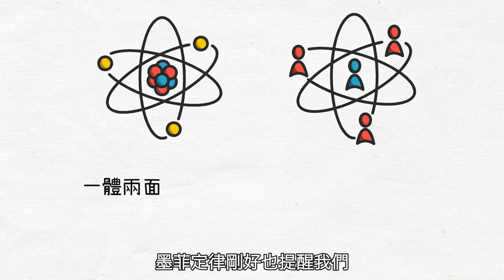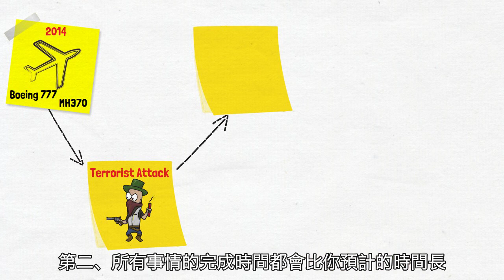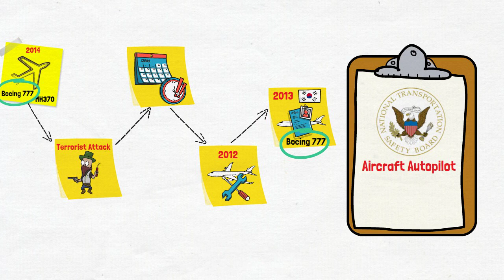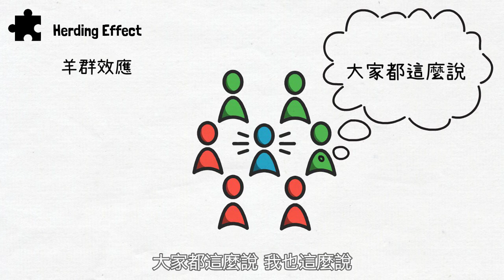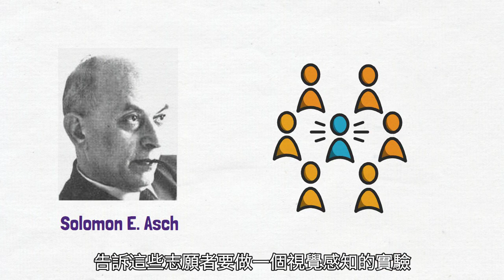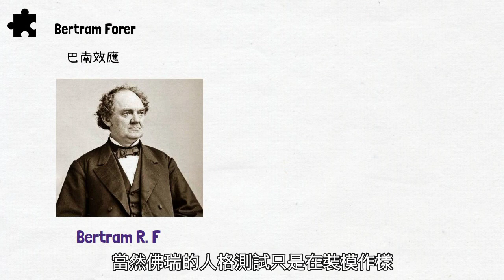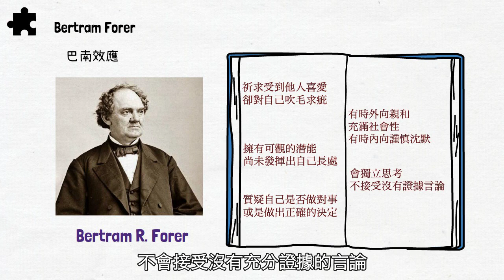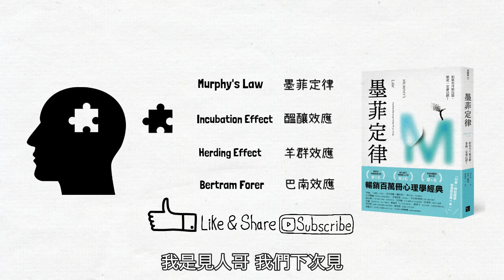搞怪心理學｜《墨菲定律》｜見人哥來說書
這本書除墨菲定律外，還寫了許多對現代人有幫助的心理學法則，是一本百科全書。

書籍連結：
🔍 《墨菲定律：只要有可出錯，那就一定會出錯！》 🔍

影片跟大家分享，這本書裡的四個效應。

章節：
0:00
0:20 墨菲定律
4:25 醞釀效應
6:32 羊群效應
8:40 巴南效應